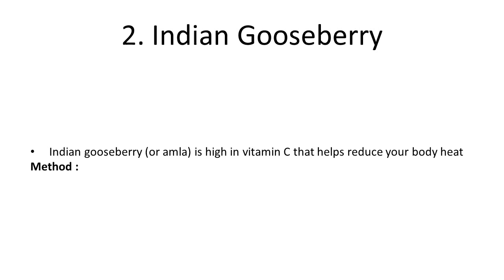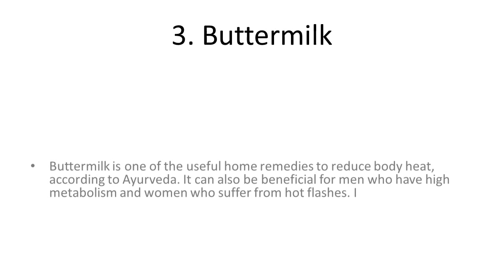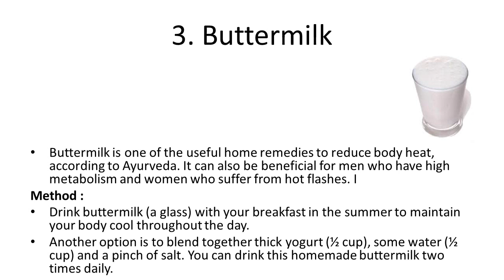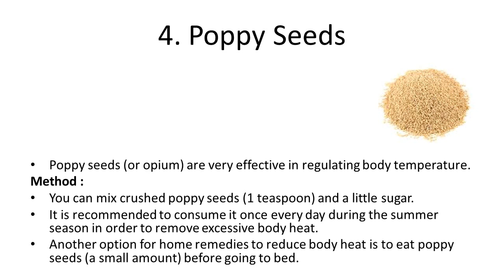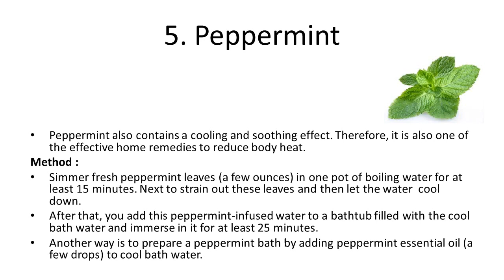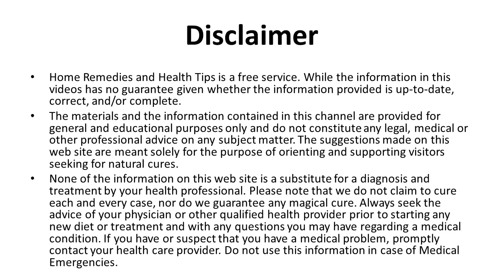Top 5 Home Remedies to Reduce Body Heat Naturally Tips to Reduce Body Heat